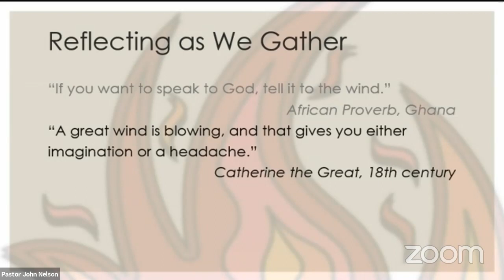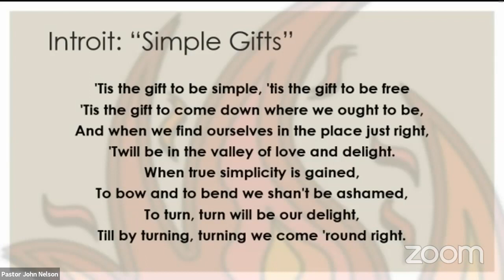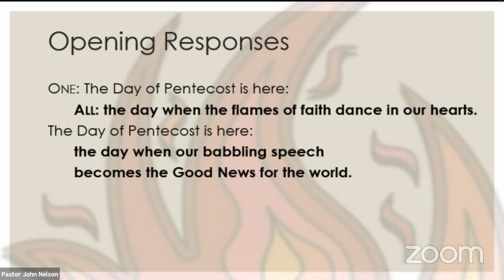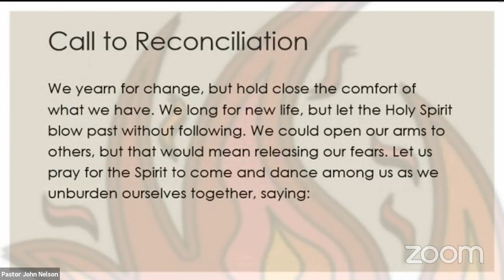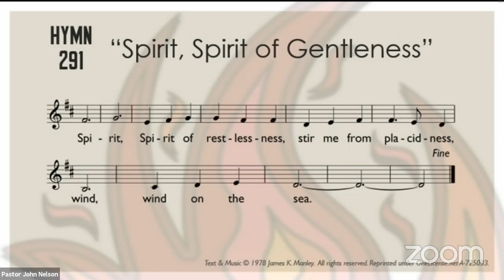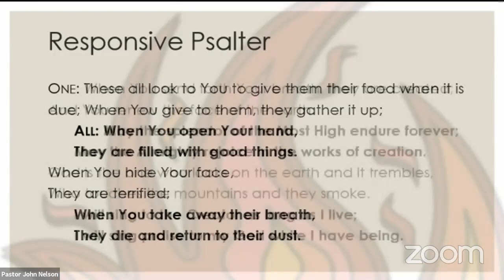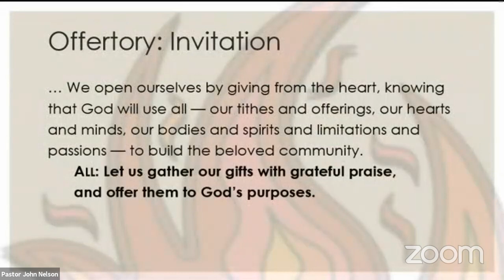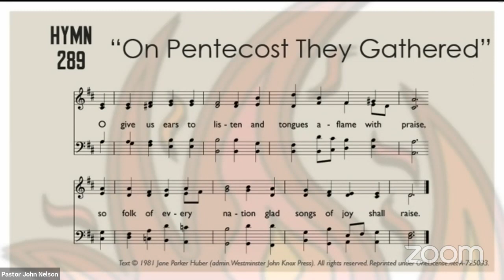Pentecost Worship @ Salisbury UCC